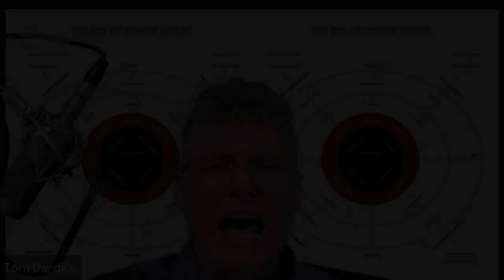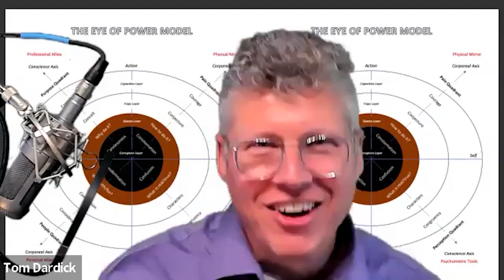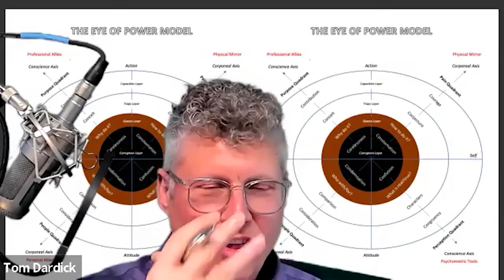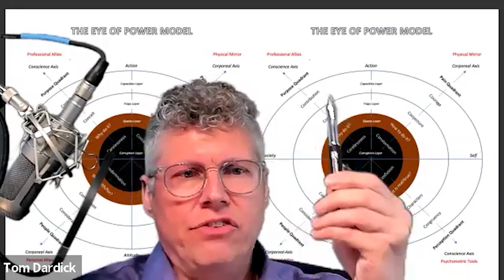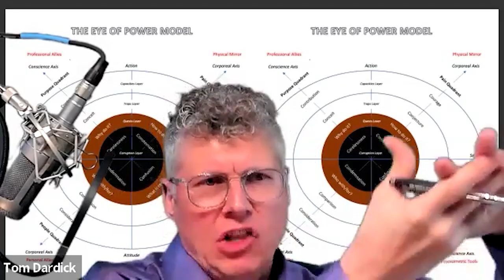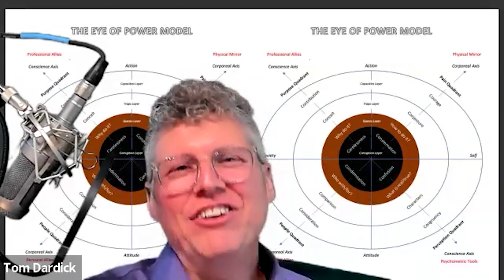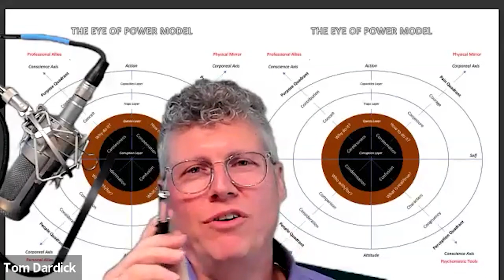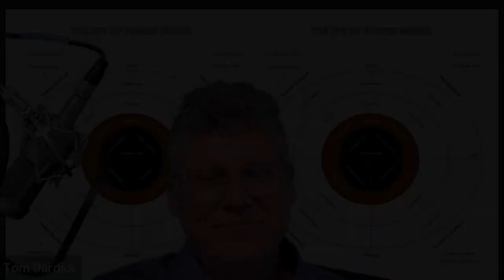Rolling Towards Success: Decoding The Wheel Of Sustainability With Adam Lawrence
Sustainable change is achieved through the smallest improvements, despite their imperfect appearance at first. In this first video interview of the Eye of Power Podcast, Tom Dardick welcomes his friend Adam Lawrence. Adam's company, Process Improvement Partners, helps organizations permanently raise productivity, efficiency, and safety through a Kaizen-based approach that he has innovated over his many years of experience. His book, The Wheel of Sustainability, provides his model that organizations can use to permanently elevate the situational awareness, performance, and culture of any of their processes. Tom and Adam talk about the psychology of organizational change management while Adam shares insights from some of his more notable experiences. A major takeaway is how a little bit of fresh examination and listening to stakeholders can translate into dramatic payoffs. Enjoy!